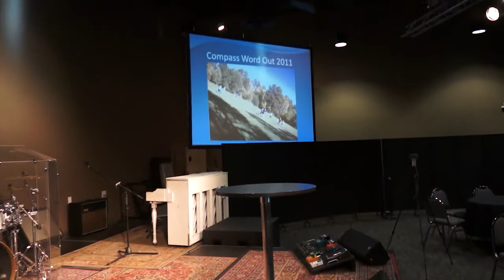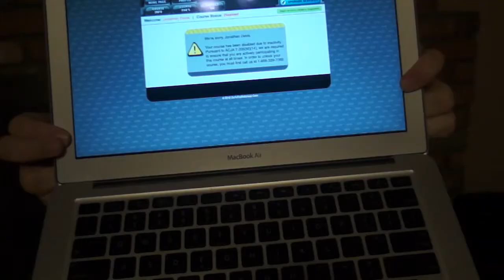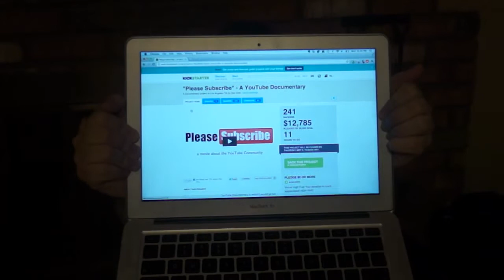Retracted And Extended - May Vlog 2 [MAY 2, 2012]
I had to act quickly and wisely. My decisions tonight were preceded by prayer at Compass. "All things work together for the good of those that love the Lord and are called according to his purpose." Romans 8:28

OH HEY YAY ME I JUST NOTICED THAT THIS IS MY 100TH BED HEAD VLOG ON THIS CHANNEL, YAY!